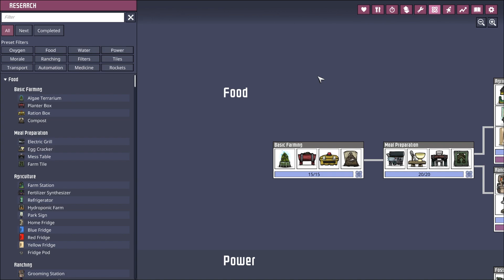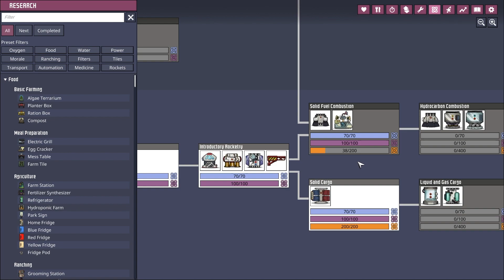Merombak Design Roket - Oxygen Not Included 2nd Gameplay - Indonesia - Part 18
Mainin lagi ONI (Oxygen Not Included) dan nyoba tamatin dengan cara bangun roket!

0:00 Intro
1:46 Upgrade Steam Boiler
7:55 Lanjut Ekspedisi Roket
12:57 Panjangin Cooling Loop Dulu
15:42 Pindahin Pincha Pepperplant Farming
18:46 Nambah Duplicant Lage
21:10 Bikin Design Baru Roket
34:21 Outro